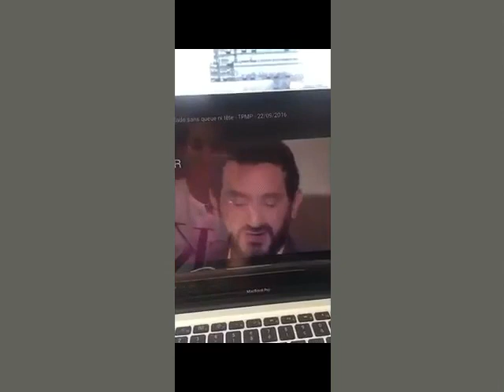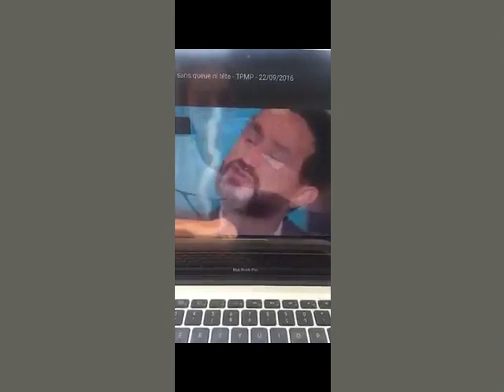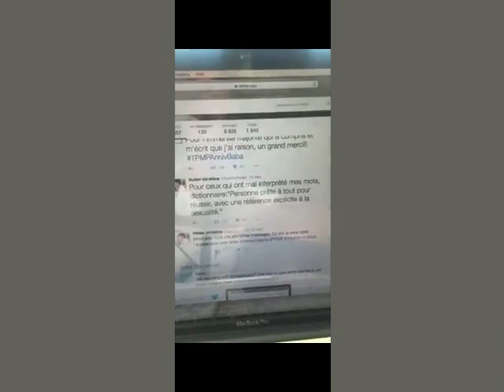Milla Coup de gueule contre Géraldine Maillet de TPMP